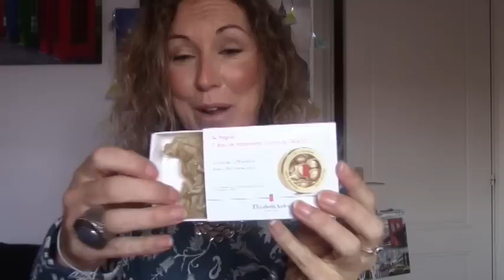HAUL MERCADONA HYM VICTORIA SECRET FERIA BELLEZA BILBAO Y MAS